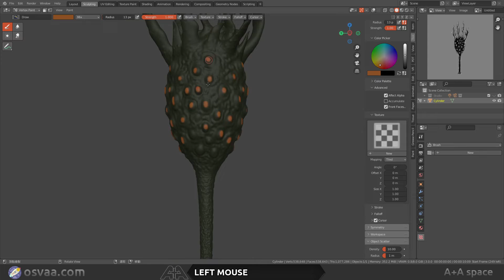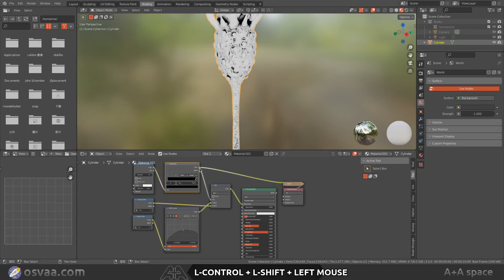2022 Day11. Alien flora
I am universe man; what earthlings call aliens. I am now a citizen of Taipei, Taiwan. Welcome to the fifth floor of No. 38, Section 2, Wuchang Street, Ximending, Wanhua District, Taipei City to get acquainted and familiar.
universe man I have nothing to say about alien plants, alien civilizations take good care of plants. But to my side of the Earth people have always been quite opinionated, such as this one.

universe man I often ask earthlings: "Why do you want to do this job? .
90% of Earthlings say they do it for the pay, not "because they love it".
Do I have the data to prove it?
But you can start by asking people around you, and you will get the same answer.
If you don't believe me, just try to see.
Maybe, it will be more than 90% of mine or not.
The world will always be this bad not for nothing; that many humans on earth spend their lives doing work they don't love. So it's really hard to make the world a better place.

Workflow:
Concept Sketch
Mesh Edit
Sculpting
Vetex Paint
Shading
Eevee Engine

我是宇宙人，地球人所謂的外星人，落腳在台灣，目前還是台北市人。歡迎來台北市萬華區/西門町武昌街二段38號五樓認識認識熟悉熟悉。
宇宙人我對外星植物沒有什麼好說的，外星文明把植物都照護的很好。
倒是對身邊的地球人一直挺有意見的，比如這則；

宇宙人常問：「你為什麼要做這份工作？」。
90%都是為了這份工作的薪水，而不是因為熱愛這份工作。
我有數據證據嗎？當然沒有~
但你可以從身邊的人開始問起，會得到答案的。
不信，就去試問看看啊~
也許，會超過我的90%也不一定。
世界會一直這麼糟不是沒原因的；那多的人類一輩子都在作自己不熱愛的工作，要這世界變得更好，很難呢。

對於學習3D以及對3D自由軟體相關的應用領域感到興趣嗎？請花個5分鐘填下問卷，好讓我們知道怎麼規劃課最程適合您：

歡迎在台灣的您加入 A+A Space 共創共享空間的臉書社團

支持我把這140支使用Blender雕塑的側錄影片製作成教學影片
To support me in making 140 side-by-side videos of sculptures using Blender into instructional videos.

●A+A Space is Taiwan's local open source software community dedicated to the educational promotion of open source free software. We meet weekly to discuss various application needs projects that can extend open source software to various industries.